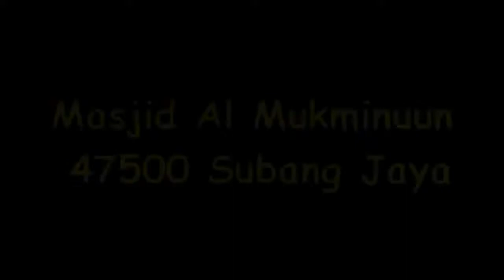Imran Hosein Shqip Eskatologjia Islamike